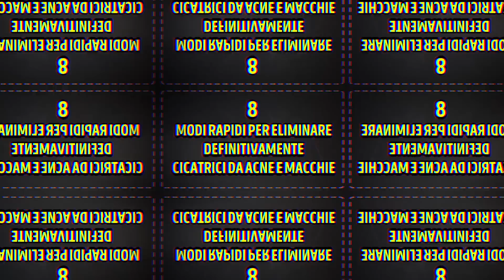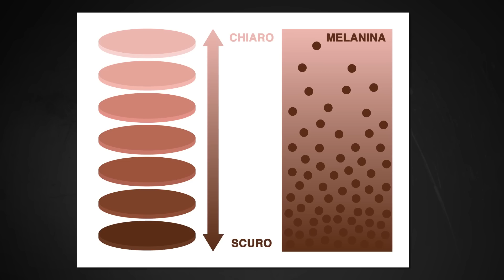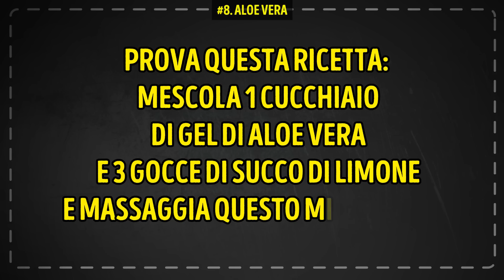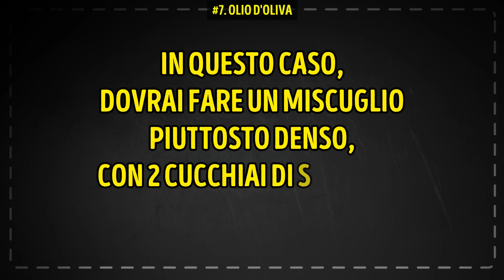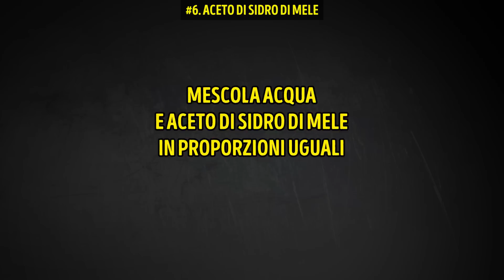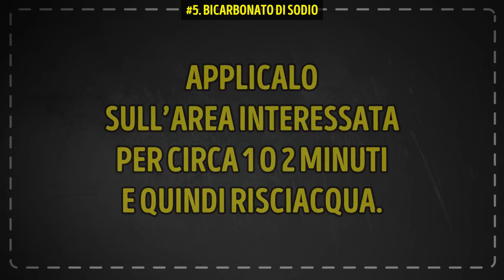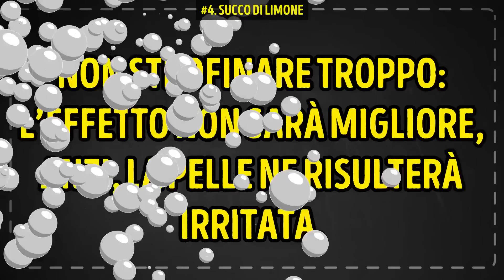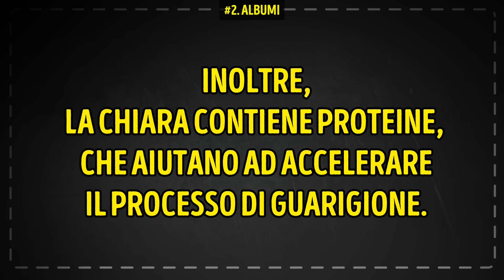Come Eliminare le Cicatrici da Acne in Soli 3 Giorni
Ecco uno dei migliori trattamenti post acne: rimuove le cicatrici dell’acne e le macchie in soli 3 giorni. Gli ingredienti? Tutti naturali e super economici!